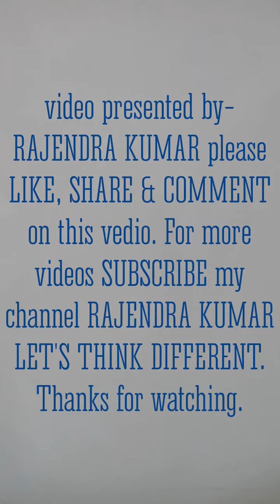experiment for science exhibition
This is a demonstration video of preparation of hydrogen gas by reaction of a metal with acid in this process hydrogen gas is released and can be checked by burning it.